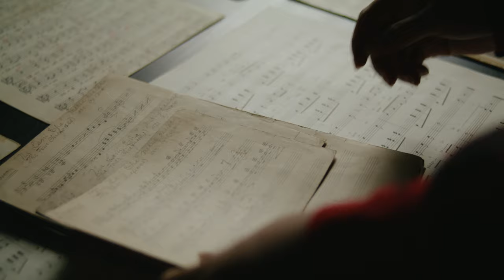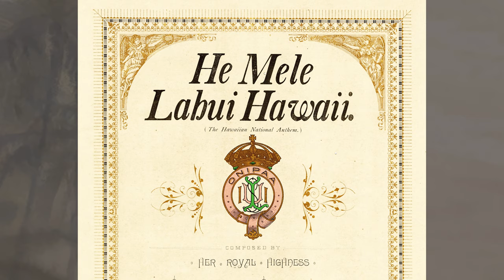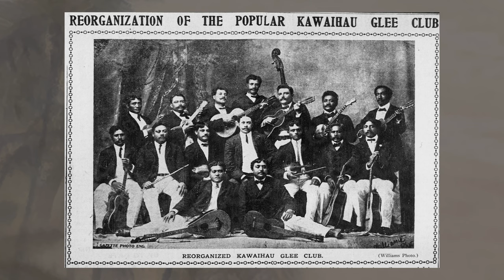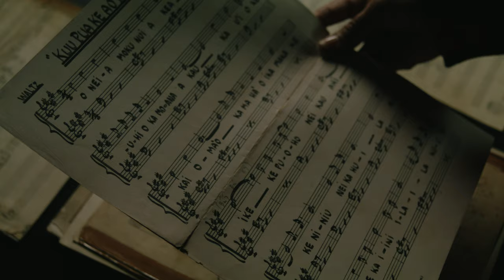A Legacy of Hawaiian Song & String, Volume One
From the Liner Notes by N. Haʻalilio Solomon:

Hoʻolaʻilaʻi nā manu i ke kāhuli leo leʻa o uka o Hoʻolehua –– The birds are stilled in repose by the voice of the kāhuli shell of the uplands of Hoʻolehua

Let us pause a moment to recognize the singularity of this album, exceptional in all senses of the word. It is remarkably rare that we are offered a musical contribution of such pristine vocals, superb poetry, and impeccable musicianship. The outcome is arresting, it is exquisite.

Producers: Raiatea Helm, Kilin Reece, and Dave Tucciarone
Partner: Kealakai Center for Pacific Strings
Graphic Design: Allison Leialoha Milham
Cover Image: Carol Nakamoto
Recorded At: Seventh Wave Studio
Liner Notes: Noah Haʻalilio Solomon
Digital Liner Notes Design & Layout: Kilin Reece and Allison Leialoha Milham
Engineered/Mixed/Mastered: Dave Tucciarone
Film production: Ty Sanga
Record Label: Raiatea Helm Records, LLC
Digital Distribution: Mountain Apple Company

String Arrangements: Maestro Aaron Mahi & Duane Padilla
Arrangers: Jeff Peterson and Kamakoa Lindsey-Asing
Composer of original works: Kainani Kahaunaele
Guitar: Kamakoa Lindsey-Asing, Jeff Peterson and Joseph Zayac
Upright Bass: Jeff Au Hoy and Kamakoa Lindsey-Asing
Steel guitar: Casey Olsen
ʻUkulele: Kamakoa Lindsey-Asing and Ian OʻSullivan
Flute: Lance Suzuki
Autoharp: Ledward Kaapana
Piano: Dan Del Negro and Aaron Salā
Dobro: Rob Ickes
Fiddle: Eli Bishop and Justin Branum
Violin: Eric Silberger and Mann-Wen Lo
Viola: Duane Padilla
Cello: Josh Nakazawa